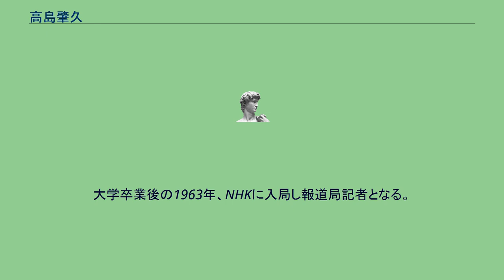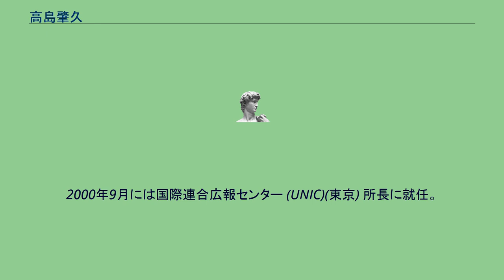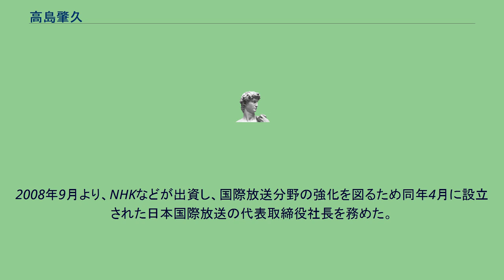高島肇久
高島 肇久（たかしま はつひさ、1940年9月1日 - ）は、海外通信・放送・郵便事業支援機構会長、外務省参与。
NHK解説委員長、国際連合広報センター所長、外務省大臣官房外務報道官、日本国際放送社長など歴任。
東京出身。
東京学芸大学附属高等学校を経て学習院大学政経学部政治学科卒業。
大学卒業後の1963年、NHKに入局し報道局記者となる。
高松放送局を経て1968年から報道局外信部(現在の国際部)。
サイゴン支局特派員（1972年～1973年）NHKワシントン支局特派員（1974年～1978年、1982年～1984年の2回）、NHKロンドン支局長（1984年～1988年）を経験。
この間に特集番組などの企画制作にも携わった。
1988年報道局国際部長を歴任。
1990年からは『NHKニュース21』の編集長（メインキャスター）となり、同番組にレギュラー出演した。
1991年から報道局長、1992年から海外企画局長、1996年放送総局特別主幹（理事待遇）・解説委員長と昇格し、2000年に定年退職。
2000年9月には国際連合広報センター (UNIC)(東京) 所長に就任。
さらに、2002年8月からの3年間、民間人として外務省外務報道官を務めた。
2005年8月からは同職を鹿取克章に譲り、自らは外務省参与となった。
2006年度からは学習院大学法学部特別客員教授及び国連大学学長特別顧問に就任。
2008年9月より、NHKなどが出資し、国際放送分野の強化を図るため同年4月に設立された日本国際放送の代表取締役社長を務めた。
日本国際フォーラム政策委員。
2015年、株式会社海外通信・放送・郵便事業支援機構取締役会長。
2017年、天皇ベトナム訪問に外務省参与として随行。